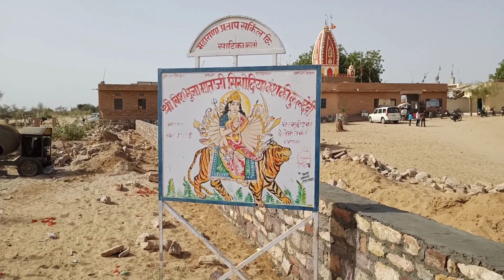My second Vlog-Choudhary sky | साठिका माताजी का मंदिर Vlog_2 Satika Mata ji ka mandir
🅕🅞🅡 🅜🅞🅡🅔 𝗩𝗶𝗱𝗲𝗼 🅢🅤🅑🅢🅒🅡🅘🅑🅔 𝗧𝗼 𝗠𝘆 𝗬𝗼𝘂𝗧𝘂𝗯𝗲
𝗖𝗵𝗮𝗻𝗻𝗲𝗹 :- @Choudhary Sky